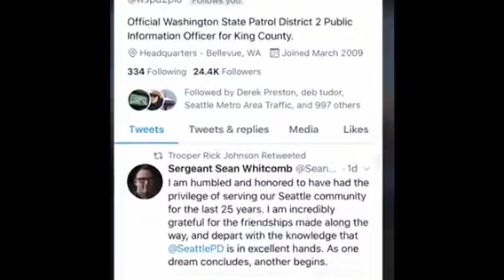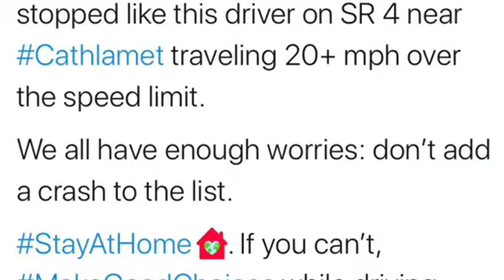Increase in speeding citations during Washington's stay-at-home order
@kironewsradio's Tracy Taylor explains why there has been an increase in speeding citations from the Washington State Patrol during the stay-at-home order.